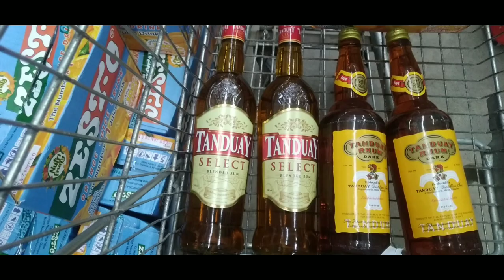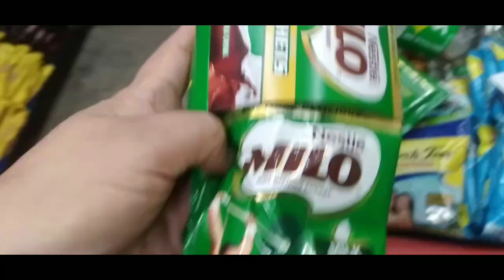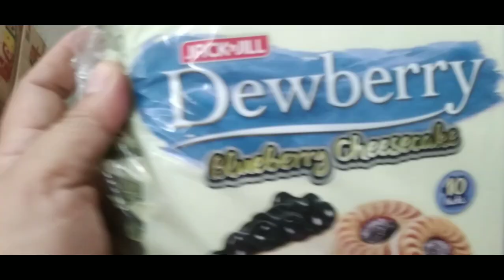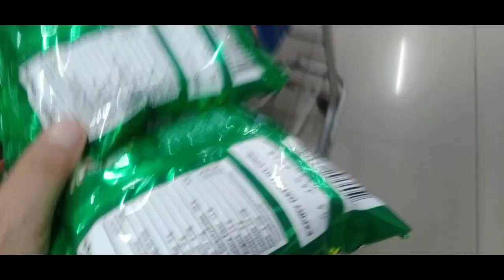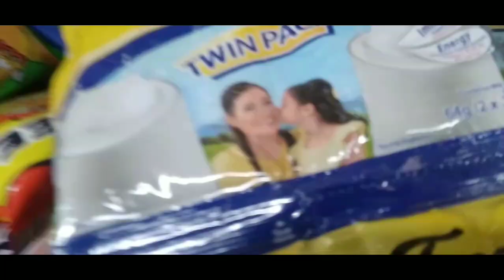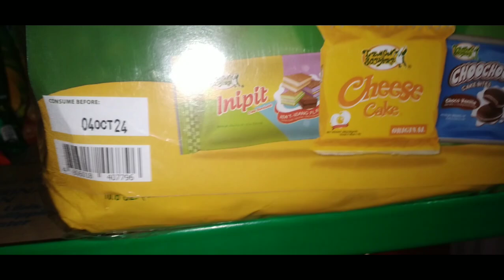Shopping /ginagmay lang /atleast naningkamot